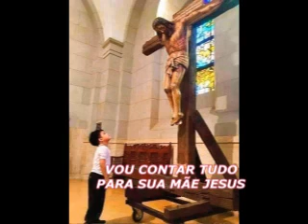VOU CONTAR TUDO PARA SUA MÃE JESUS ( UMA LINDA REFLEXÃO DE VIDA )